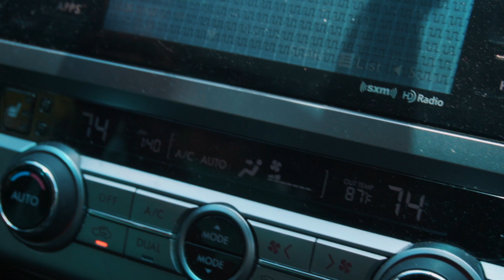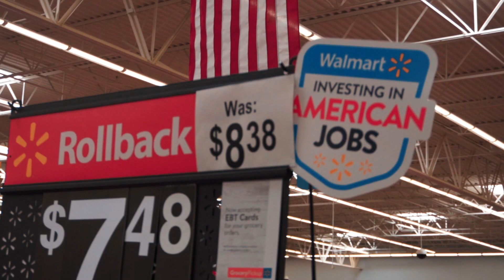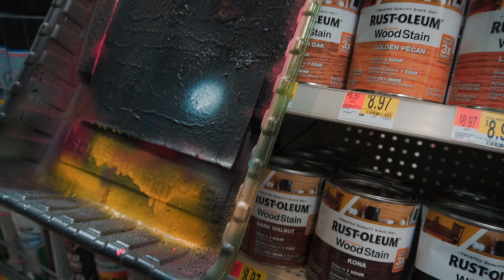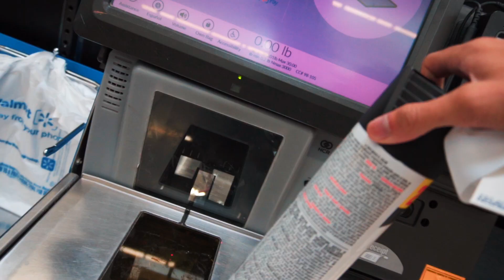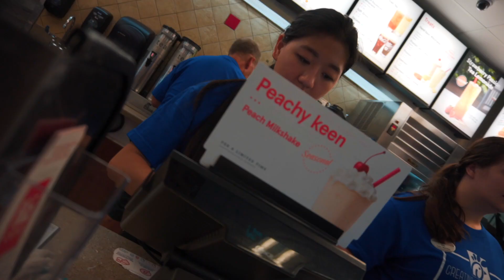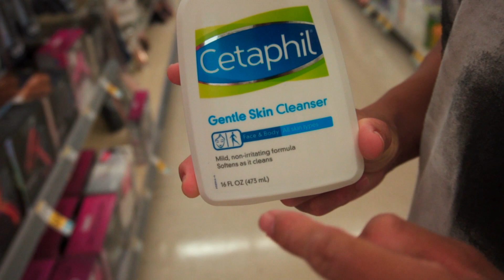we dressed up as cows for free food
Nothing spices up summer like Cow Appreciation Day. Thank you Chick-fil-a for one of the best days ever.

Music
All That Jazz by Blue Wednesday